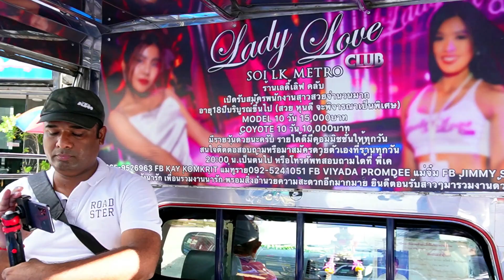Pattaya Travel Guide | Pattaya Beach | Jomtien Beach | Pattaya tourist attractions | Thailand Vlog 2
In this Series you will see Thailand travel vlogs mainly Bangkok & Pattaya, from Street food to Shopping, from Night life to Night Markets, from Hotel stay to hostel stay and other tourist attractions.

Make sure you watch full series and collect all the important information from our videos.